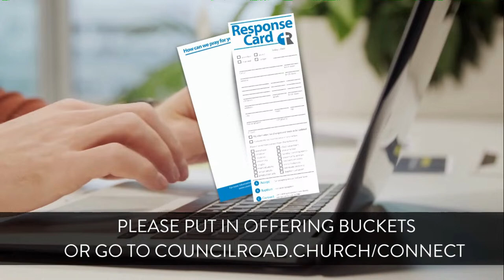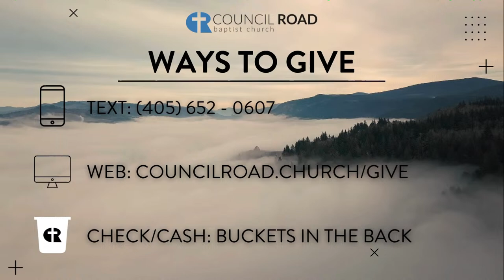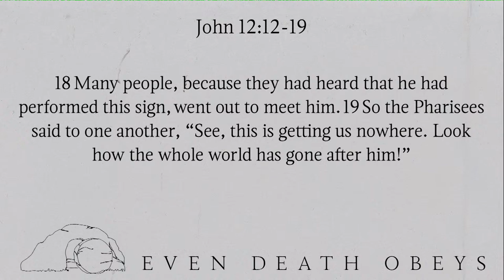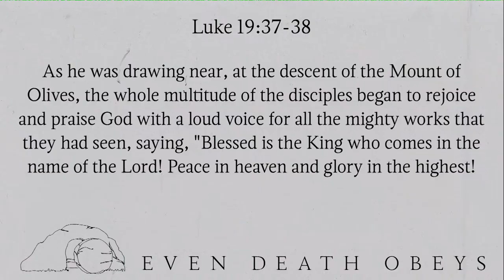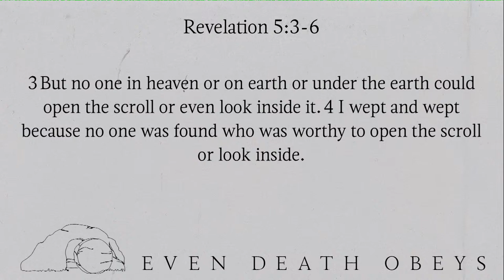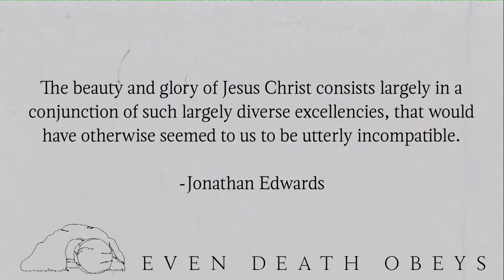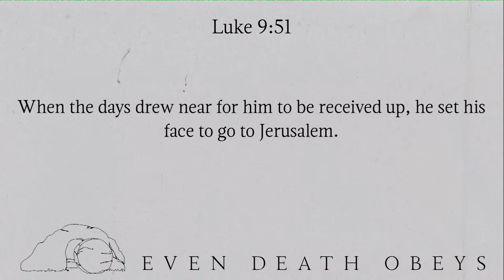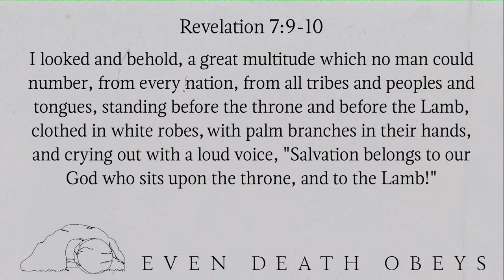Mar 24 | 9:00 Classic Service | Rick Thompson | John 12:12-15